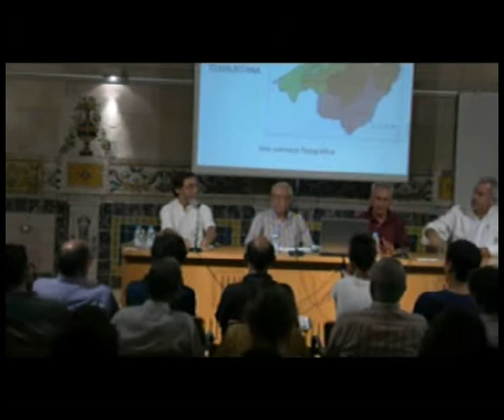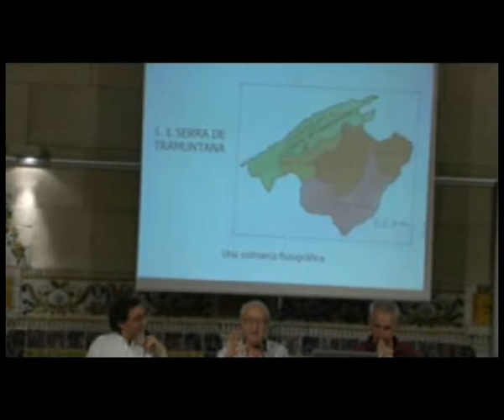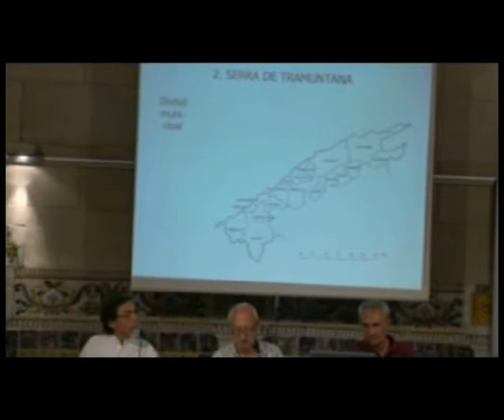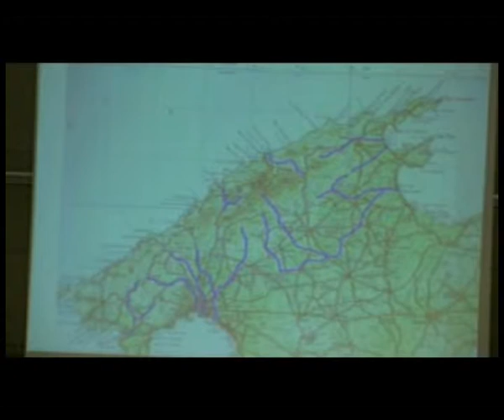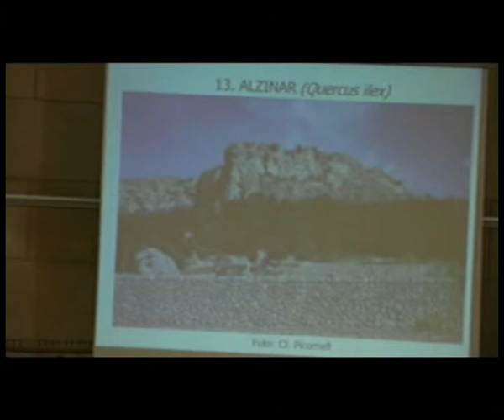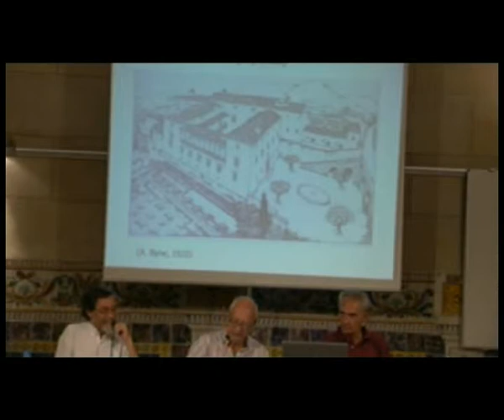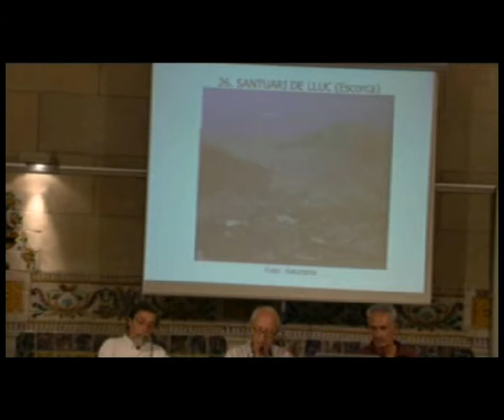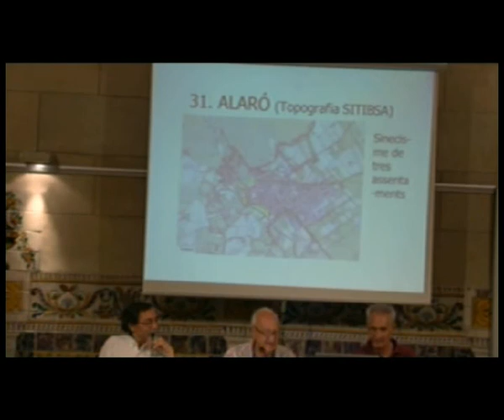«El paisatge físic i cultural de la serra de Tramuntana»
Conferència a càrrec de Vicent Maria Rosselló i Verger, soci honorari de la Societat Catalana de Geografia (SCG). La conferència, organitzada per la SCG, es va celebrar a l'IEC l'1 d'octubre de 2013.